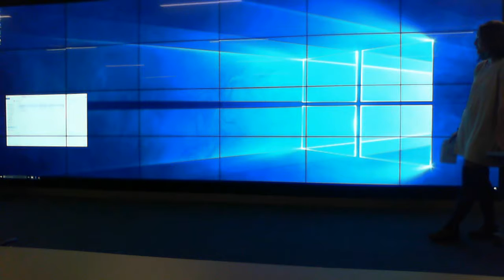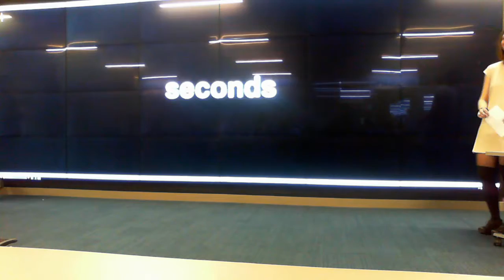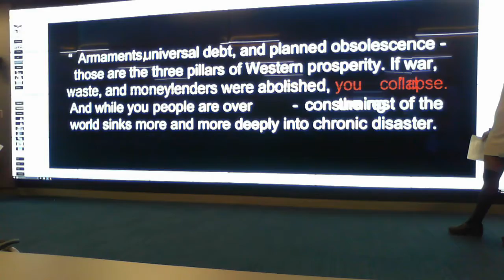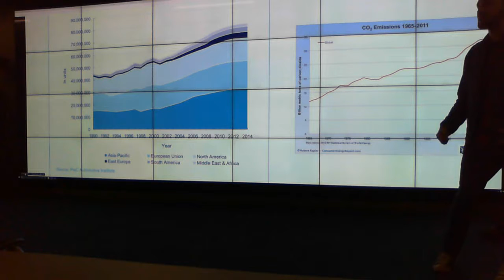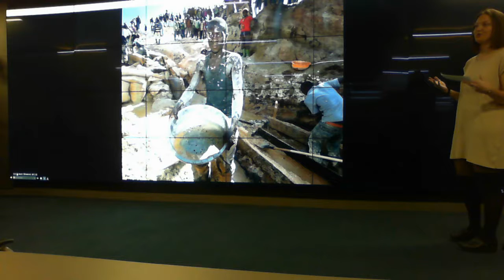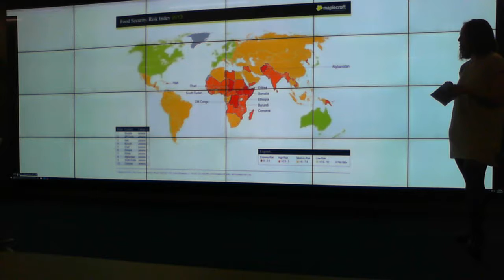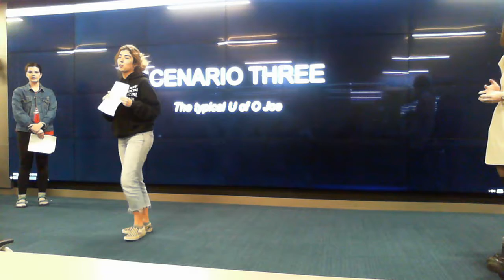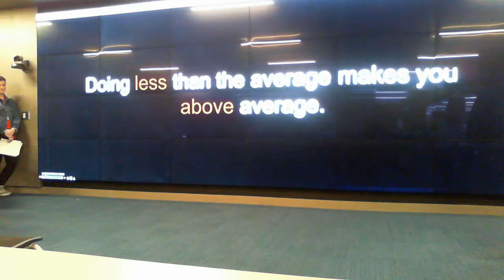Buy Our Shit (over and over gain)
Pardon the Delay as we debug the sound issues